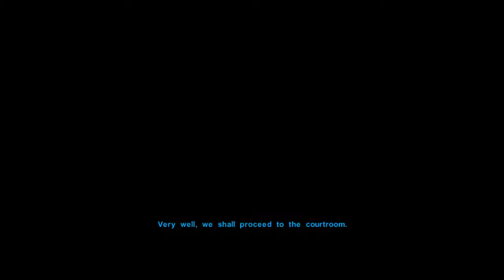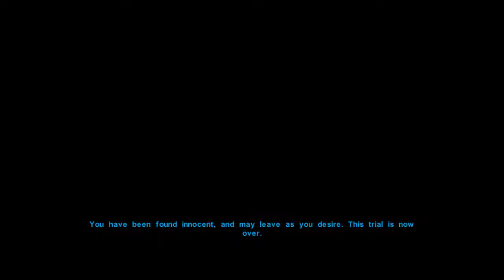Cheap plays KOTOR pt35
I mean, they weren't wrong about the murder part. They started it though. Mostly.

Bothans totes look like master Splinter.

I can also be found here!